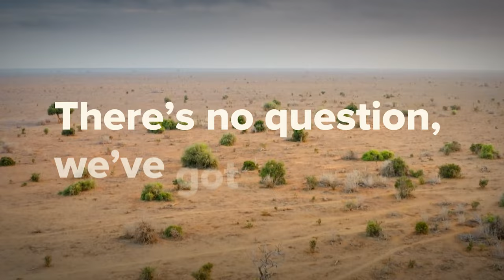Conservation International CEO Dr. M. Sanjayan Named Time100 Climate Leader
TIME today named Conservation International’s Chief Executive Officer Dr. M. Sanjayan to the inaugural TIME100 Climate list, recognizing the 100 most innovative leaders driving business climate action. Also on the list are two members of Conservation International’s Board of Directors: fashion designer Stella McCartney and Apple’s Vice President of Environment, Policy and Social Initatives Lisa Jackson.

Sanjayan is a conservation scientist and heads Conservation International, a non-profit that working with governments, civil society and the private sector to conserve nature, primarily in the Global South. TIME notes that Sanjayan’s skills as a science communicator have helped Conservation International facilitate powerful partnerships for environmental protection.

We cannot plant and restore our way out of the climate crisis, but we also cannot afford to ignore nature,” Sanjayan told TIME. “As scientists gain insight into the carbon cycle, we’re discovering new ways to turbocharge nature’s ability to capture and accelerate atmospheric carbon removals while providing many benefits to communities.”

“Solutions must address Global South exigencies. They must be justice-oriented and resilient,” he added.

To assemble the list, TIME's editors and reporters fielded nominations and recommendations from industry leaders and partner organizations like Global Optimism and The B Team, as well as TIMECO2’s Advisory Council, then worked to assess the candidates on a variety of factors, including recency of action, measurable results, and influence.